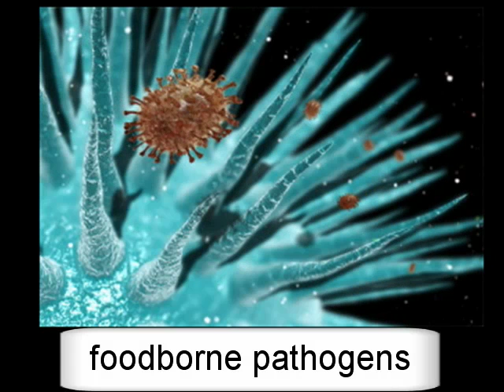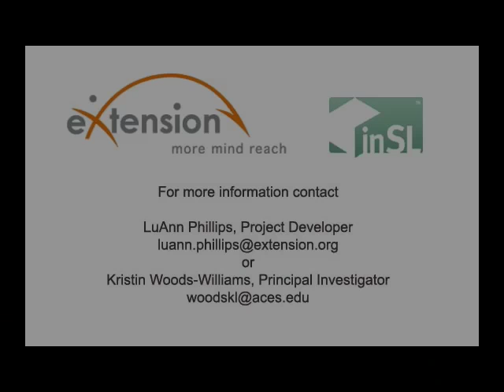Virtual Health Inspector Game Instructions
A food safety instructional game developed by Cooperative Extension in Second Life